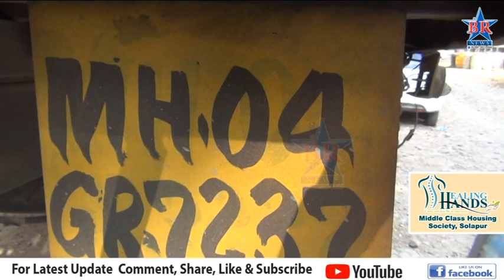राज्य उत्पादन शुल्क विभागाची मोठी कारवाई , 76 लाख 80 हजारांचा मुद्देमाल जप्त